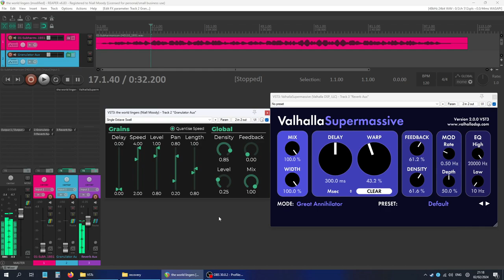the world lingers - demo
Short demo of how I use granulator audio effects.

The granulator plugin is my own plugin the world lingers, available to download until 2/3/24.